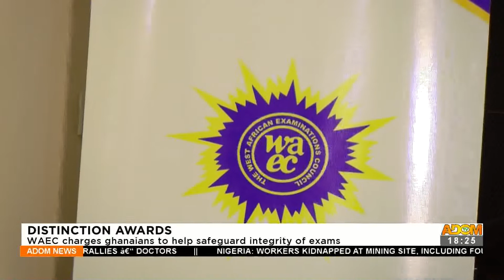Distinction Awards: WAEC charges Ghanaians to help safeguard integrity of exams (30-6-22)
Distinction Awards: WAEC charges Ghanaians to help safeguard integrity of exams – Adom TV News (30-6-22)